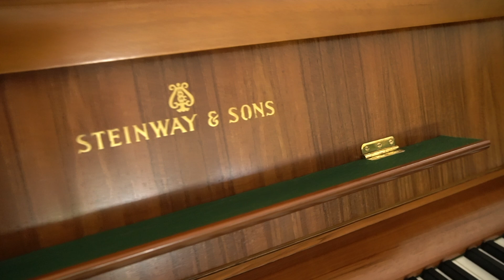Was unterscheidet ein Steinway von anderen Klavieren? vs Steinway Z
Konstruktionsmerkmale und Unterschiede anhand eines Steinway Z, Nussbaum, Baujahr 1971

Dieses und über 40 weitere Instrumente finden Sie unter

Überzeugen Sie sich gerne bei uns vor Ort vom Klang und Zustand dieses Instrumentes. Oder fordern Sie eine Klangprobe per Email an.
Transport bundesweit gerne möglich.